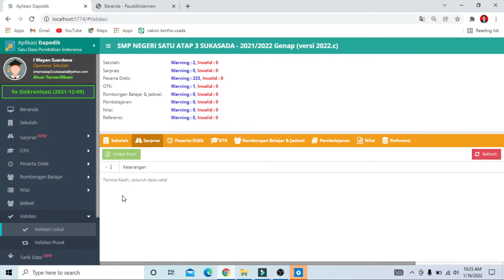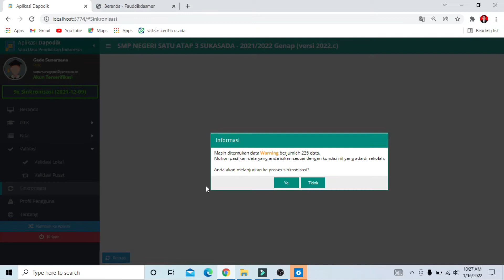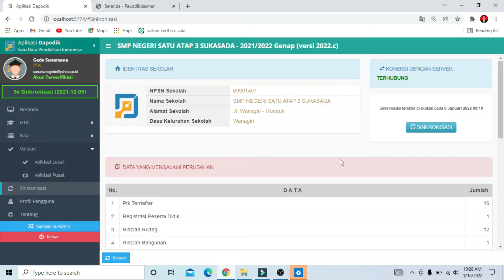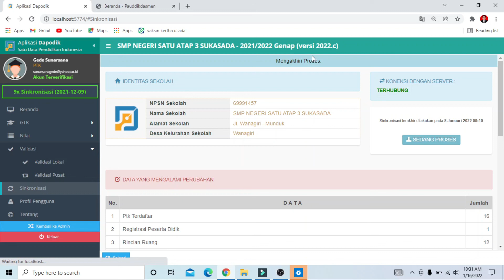CARA SINKRONISASI DAPODIK 2022 SEMESTER GENAP 2021/2022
Sinkronisasi dapodik 2022 semester genap 2021/2022 perlu segera dilakukan jika sudah tidak ada data invalid pada aplikasi dapodik 2022 c.
Tujuan sinkronisasi dapodik 2022 c adalah mengirim data dapodik 2022 c semester genap 2021/2022 ke server dapodik pusat.
Video ini menyajikan cara sinkronisasi dapodik 2022 semester genap 2021/2022.
semoga video cara sinkronisasi dapodik 2022 semester genap 2021/2022 ini bermanfaat bagi kita semua.